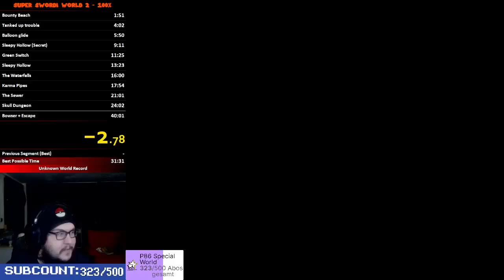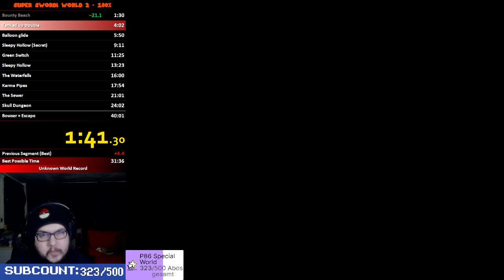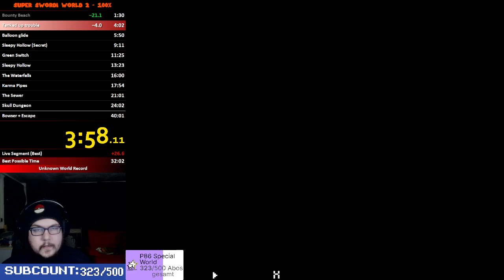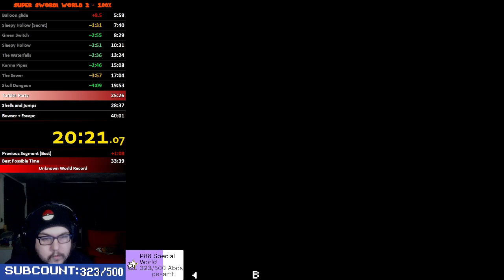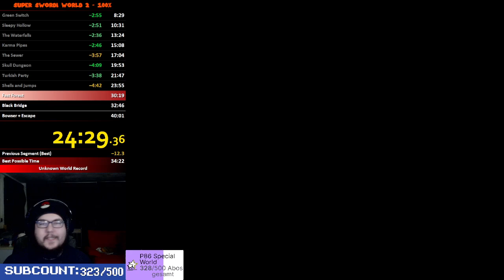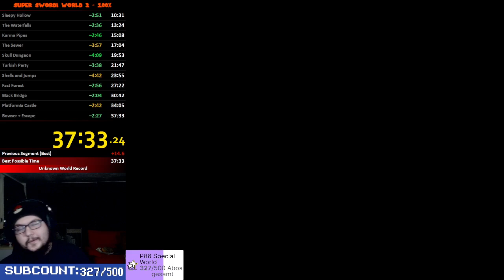Swordi World 2 in 37:33 (WORLD RECORD)